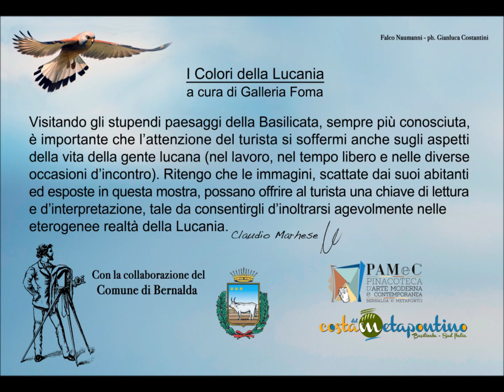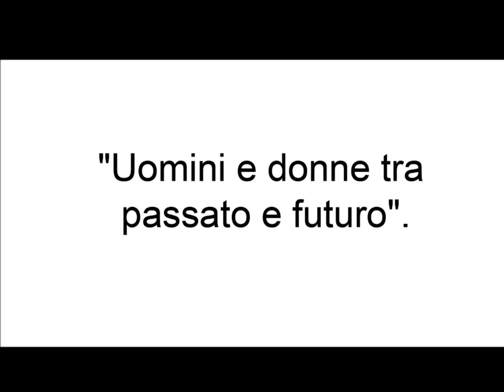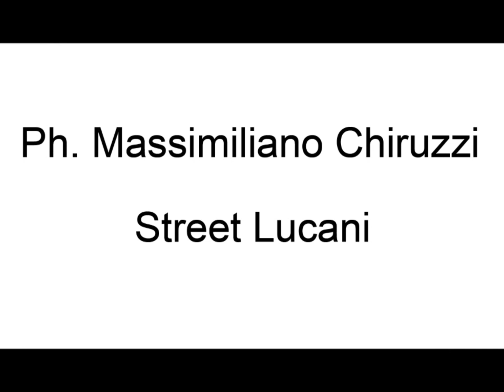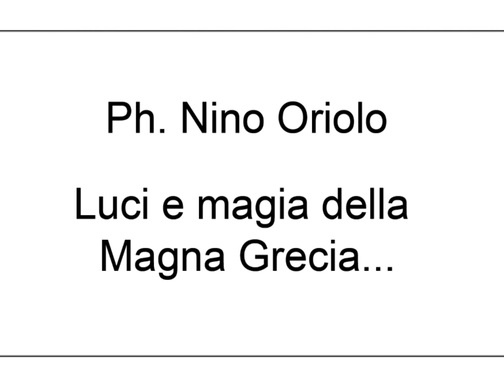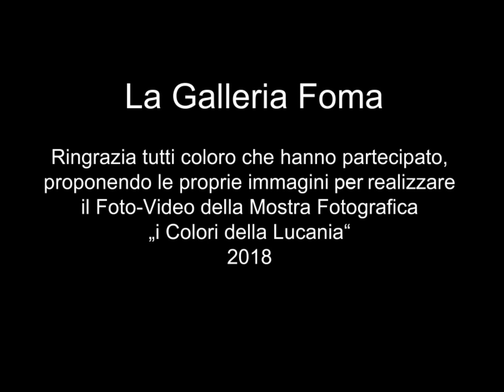laMostra dellaMostra 2018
i Colori della Lucania -  Agosto 2018 Sala Incontro Bernalda.